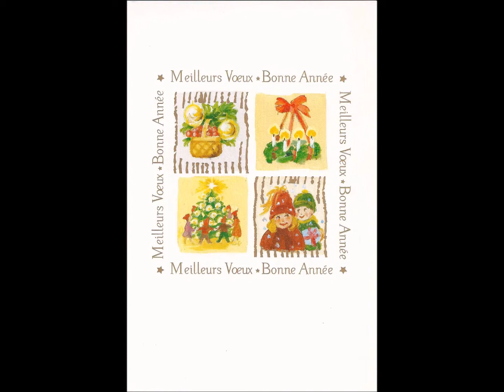[carol] Es ist ein Ros entsprungen, Praetorius - [캐롤] 장미 한 송이가 피어났네, 프레토리우스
Andacht und Weihnacht aus Liebe Kinderlieder
기도와 크리스마스, 사랑스런 아이들
von Ernst Graenicher, 언스트 그레니처
PianoParis
Pianist Joo